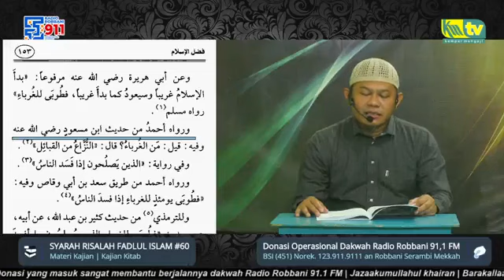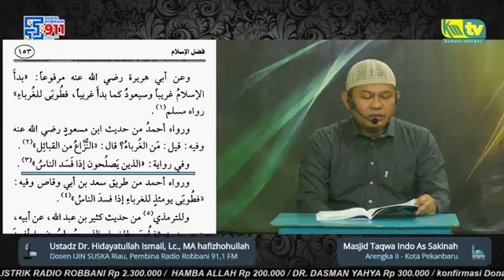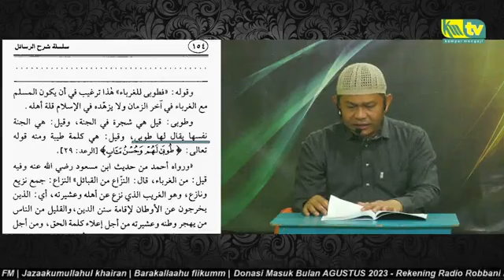Serial Kajian LIVE - Syarah Risalah Fadlul Islam (60)